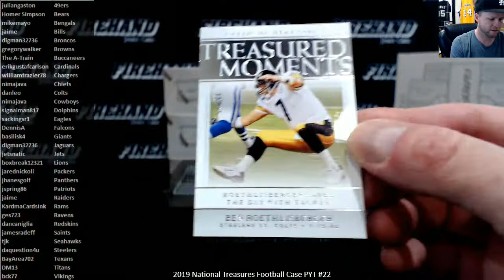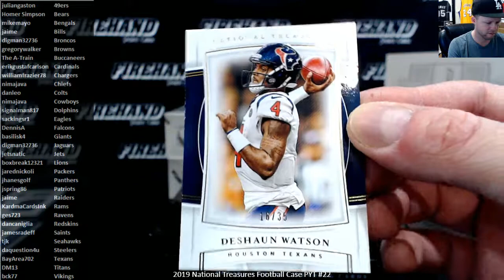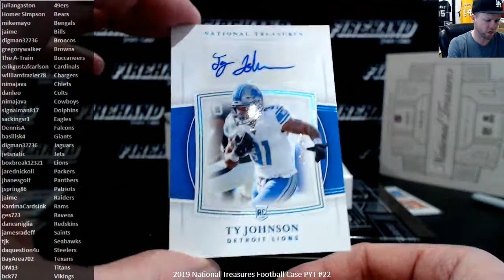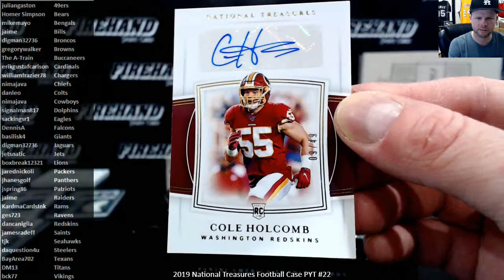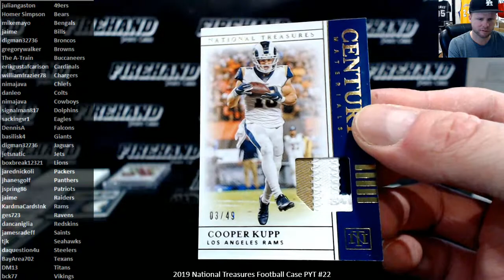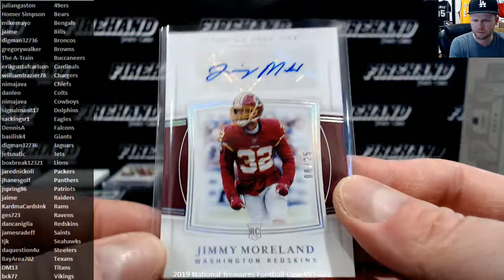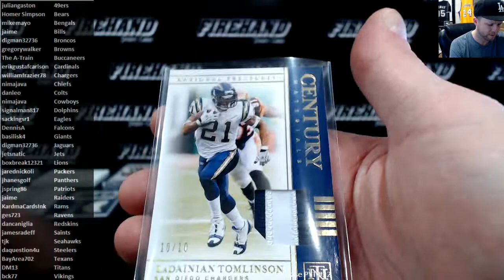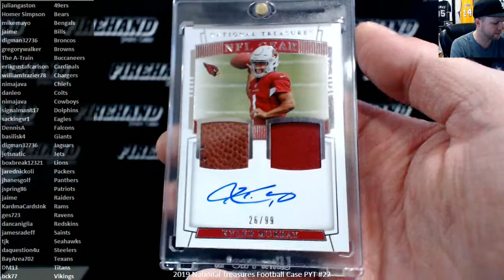2019 National Treasures Football Case PYT #22 ~ 4/15/20